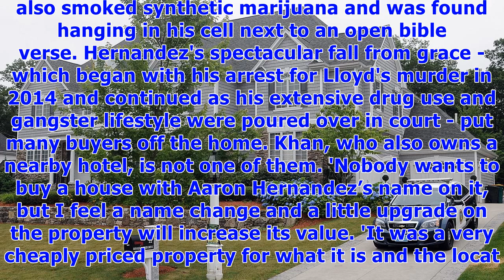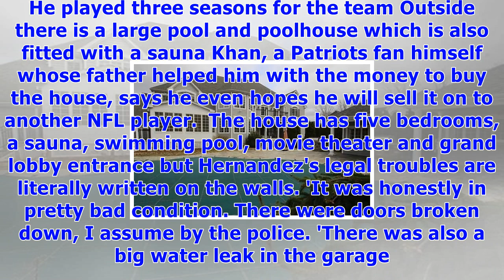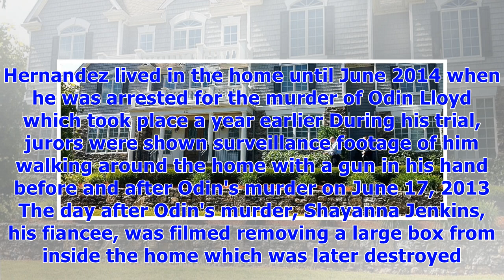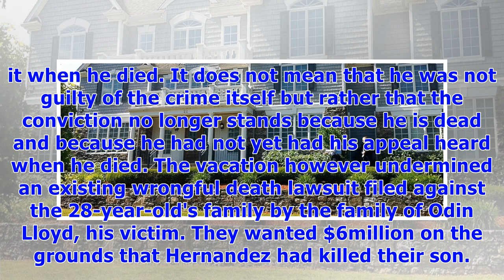Aaron hernandez's home sells for $1million